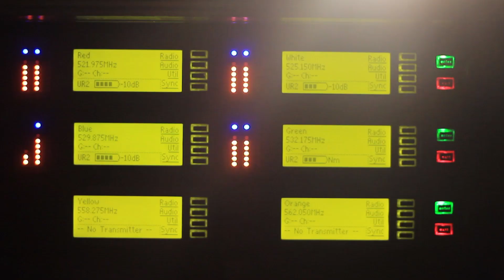BJ Thompson on the Early Days of Reach Records and more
David Daniels and BJ Thompson talk about the early days of Reach Records and 116 Movement